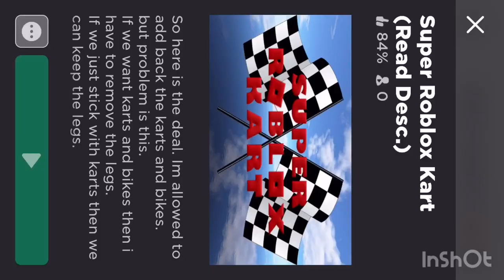Roblox Super Roblox Kart #1 (Block Cup)